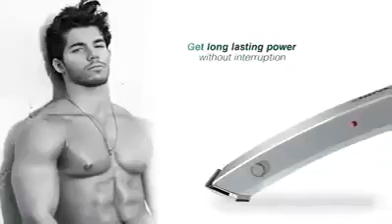نوفا الة الحلاقة العملية و الاصلية لحلاقة الدقن و الشارب و كدالك الاماكن الحساسة.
للطلب المرجو الاتصال عل 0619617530 او ارسال رسالة تتضمن الاسم ورقم الهاتف.
خدمة التوصيل بالمجان باكادير
الثمن 99 درهم